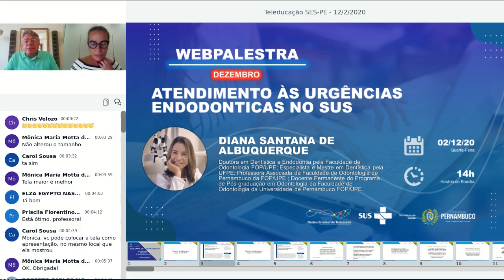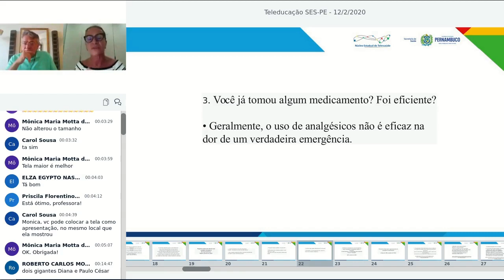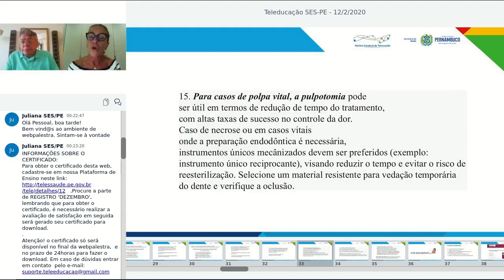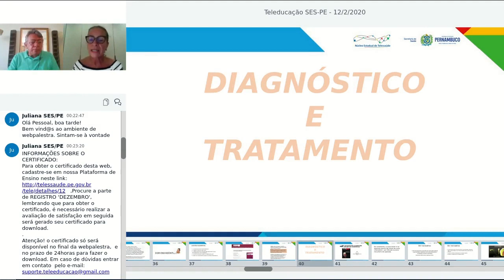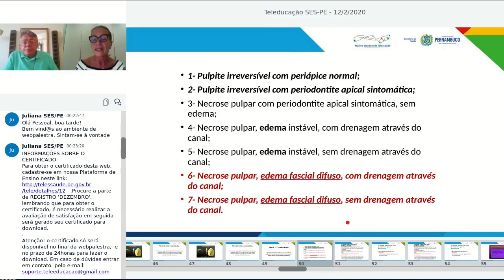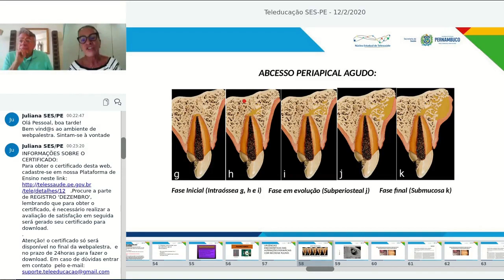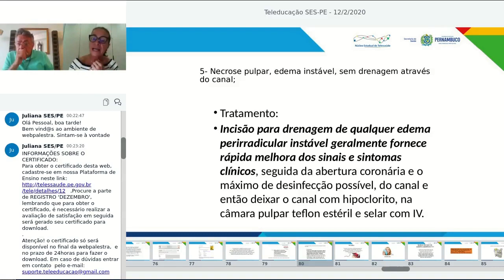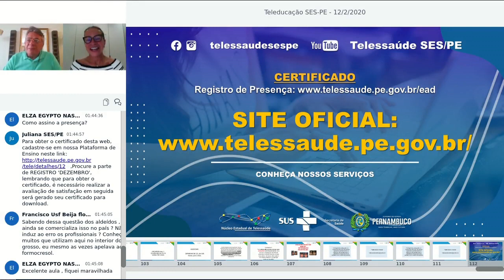📣WEBPALESTRA 💻 Atendimento às Urgências Endodonticas no SUS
Dia 02/12/2020, às 14H⌚️ , Tivemos Webpalestra, com: Dra. Diana Santana, Não perca a oportunidade de tirar todas as suas dúvidas sobre o tema.
Programe-se para assistir ao vivo no dia e hora marcados e receba certificação‼️🗓️
👇🏻Para participar, acesse:
Núcleo Estadual de Telessaúde de Pernambuco
Secretaria Estadual de Saúde de Pernambuco